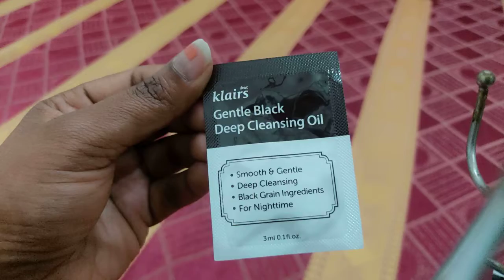smytten|smytten free sample review